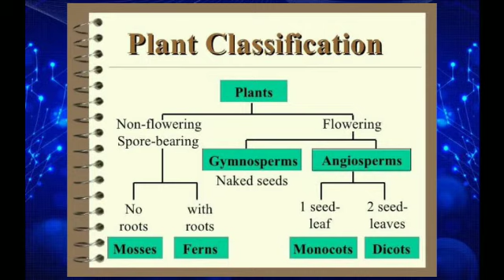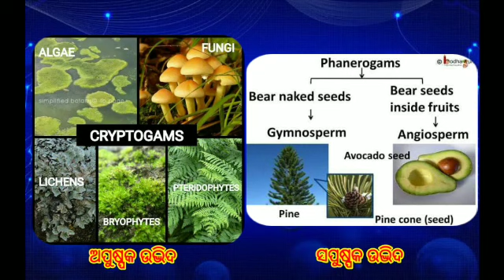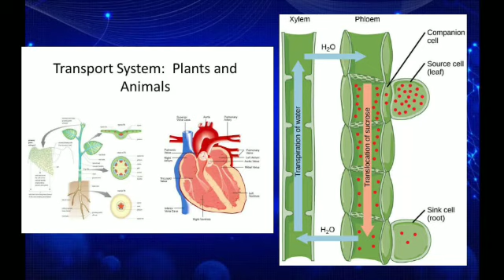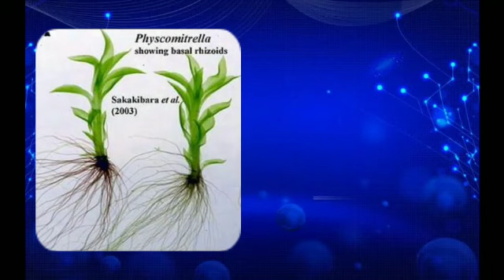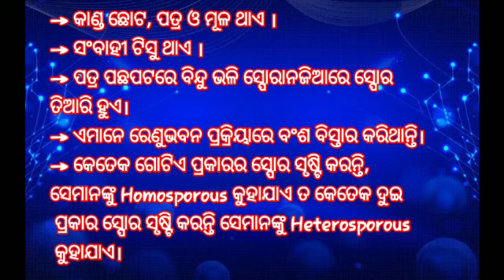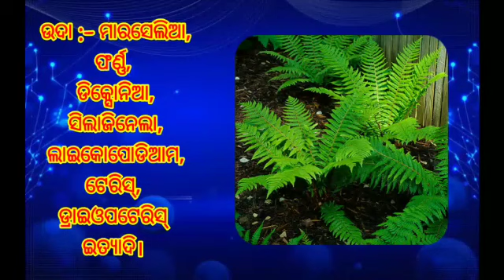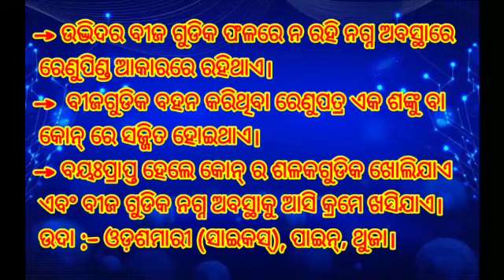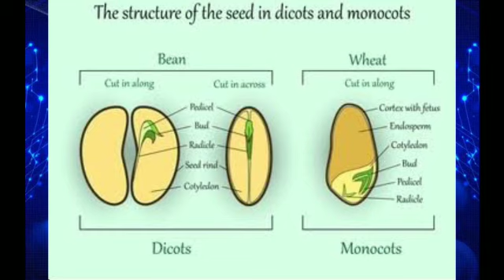Biodiversity (ଜୈବ ବିବିଧତା) || Class-9 Life Science Part-4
|| Classification of Plantae      (ଉଦ୍ଭିଦଜଗତର ଶ୍ରେଣୀ ବିଭାଗ) ||